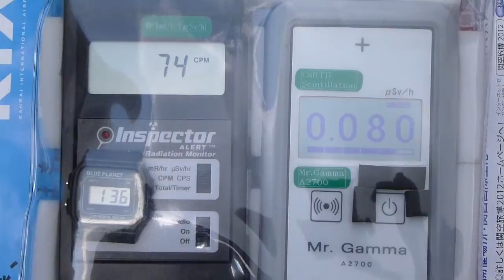Radiation measurement 愛媛・松山ロープウェイ街の放射線測定20120414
Location  Matsuyama Ropeway Street   Okaido Matsuyama City Ehime Pref.

場所　松山ロープウェイ街　愛媛県松山市道大街道